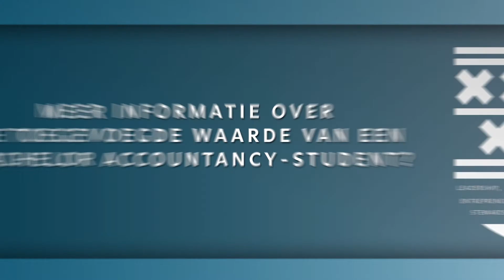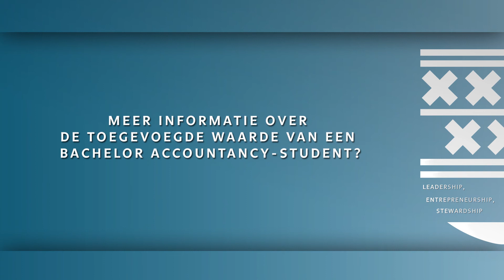Arianne Peelen, Learning Director bij Deloitte over Bachelor Accountancy-student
Arianne Peelen, Learning Director bij Deloitte vertelt over de toegevoegde waarde van een Bachelor Accountancy-student.

De Nyenrode Bachelor of Science in Accountancy is de enige universitaire deeltijd accountancy-opleiding in Nederland. De student volgt op vrijdag college  op één van de acht studielocaties in het land en werkt de andere vier dagen bij een accountantskantoor.
Het voordeel voor de medewerker en de werkgever? De deeltijd student past de theorie direct toe in de praktijk waardoor er een steile leercurve ontstaat waar zowel de medewerker als de werkgever van profiteert. Meer informatie over de toegevoegde van een Nyenrode Bachelor Accountancy-student vind je op